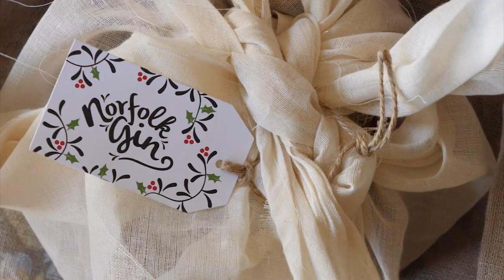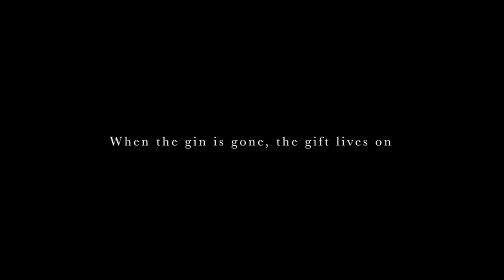Norfolk Gin Christmas Advert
Featuring the mini decanter, when the gin is gone the gift lives on